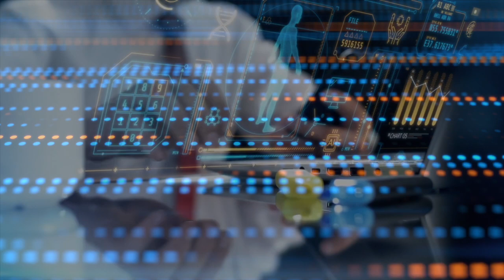Il mondo nuovo (parte 1) Aldous Huxley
Se vuoi sostenere il canale con una donazione ecco i dati.
Nome: LUCA PINO
IBAN: DE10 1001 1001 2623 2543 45
BIC: NTSBDEB1XXX
CAUSALE: Donazione canale Youtube ELLEPPI